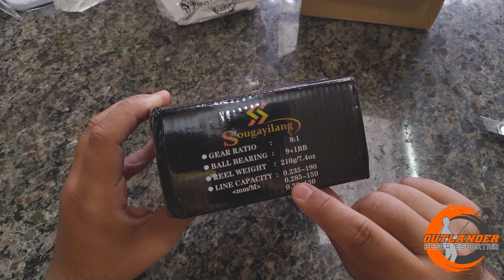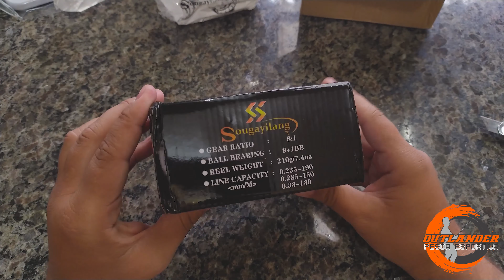Sougayilang, uma carretilha boa e que custa menos de R$170,00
Compre a sua através do link abaixo: